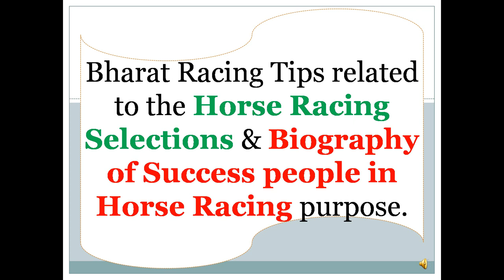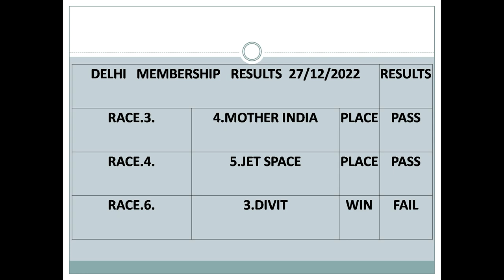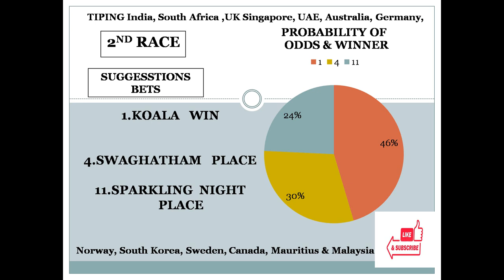Mysore Race Tips 28/12/2022 | Good bets | Horse Racing Tips | Free Racing tips